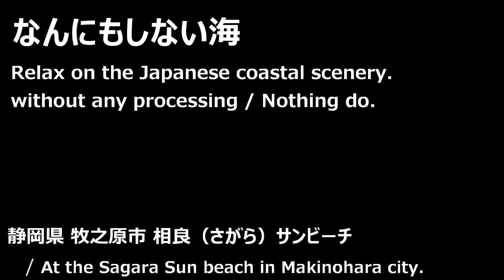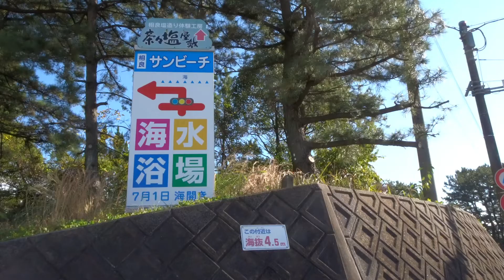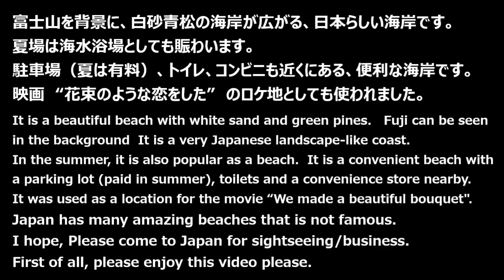31静岡県 牧之原市 相良サンビーチ / Sagara sun beach in Makinohara city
静岡県牧之原市にある相良海岸、さがらサンビーチです。
白砂、青松、そして背景に富士山という、東海らしい海岸です
夏季は海水浴場としても有名な海岸です。
海岸の北側には、駐車場（夏は有料）、トイレ、洗い場があり
近くにはコンビニや飲食店もあります。
映画「花束のような恋をした」の1シーンでも使われていますよ。

Here is a Sagara Sun Beach in Makinohara City, Shizuoka Prefecture.
White sand, green pine trees, and Mt. Fuji in the background make this a typical Japan coast.
The beach is also famous for swimming in the summer.
On the north side of the beach, there is a parking lot (charged in summer), a toilet, and a washing place.
There are also convenience stores and restaurants nearby.
Here is also used in one scene of the movie "We made a beautiful bouquet".